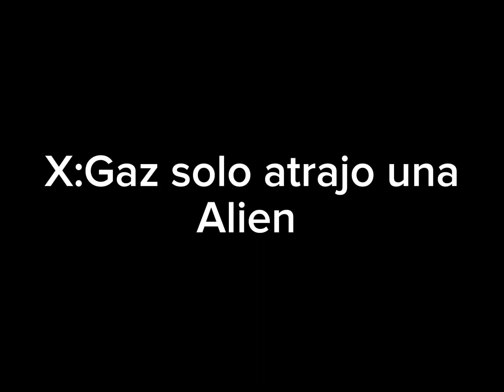que somos 3 //invader zim// ft:tagazatr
Créditos a @margo_original2867